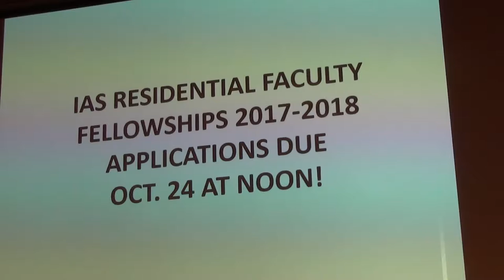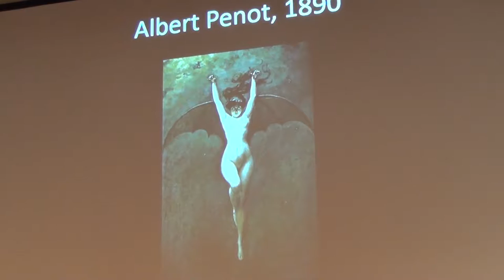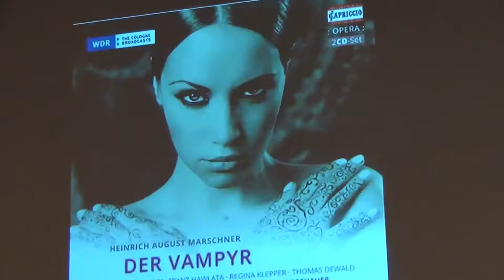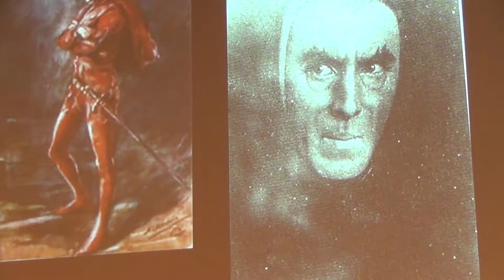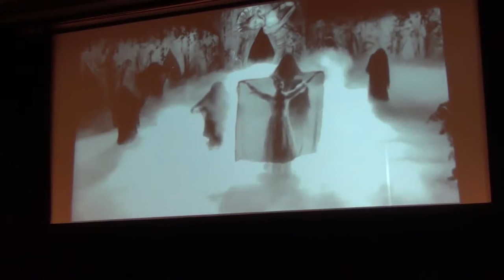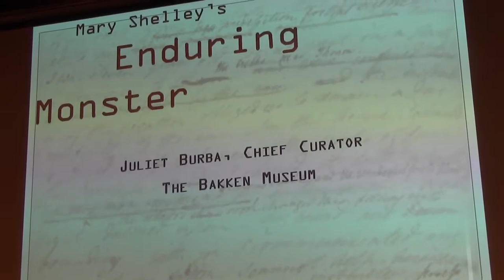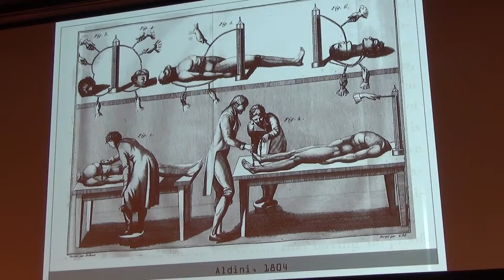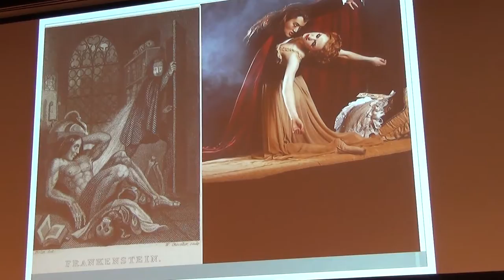IAS Thursday: Dracula in Context: Film, Theater, and Dance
This panel discussion will examine Dracula in context, including film, theater, and dance in connection with Canada’s Royal Winnipeg Ballet’s performance at Northrop on October 20th, 2016. Panelists: Juliet Burba, Chief Curator of Collections and Exhibits at The Bakken Museum; Joanie Smith, Theatre Arts and Dance, UMN; Margaret Werry, Theatre Arts and Dance, UMN.